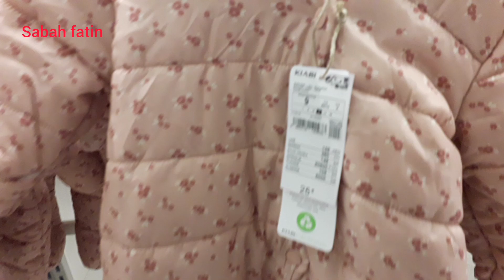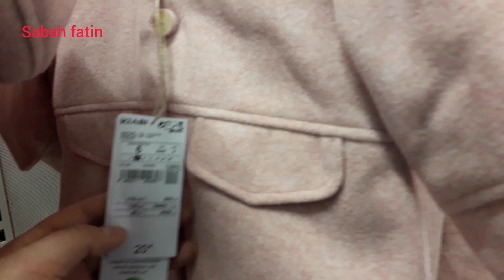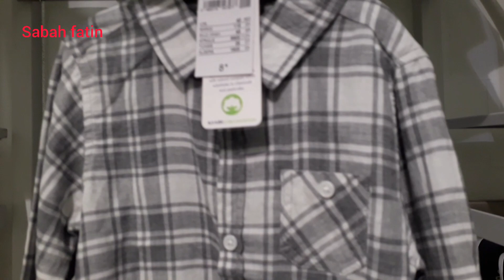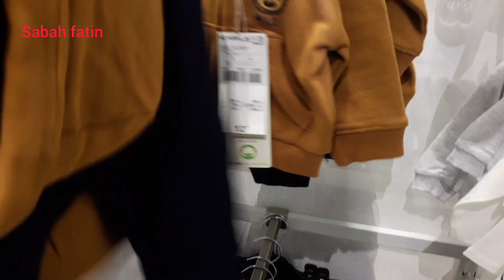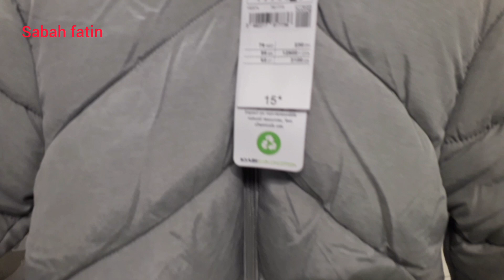NOUVEAUTÉ KIABI / VÊTEMENTS POUR BÉBÉ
NOUVEAUTÉ  KIABI
COLLECTION BÉBÉ
VÊTEMENTS POUR BÉBÉ

OCTOBRE 2021

BABY COLLECTION
NEW COLLECTION KIABI